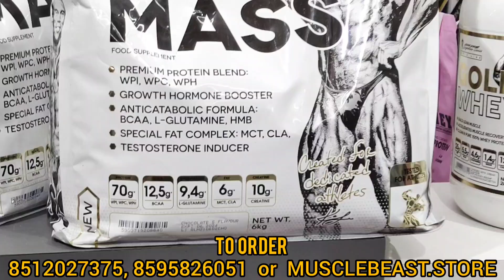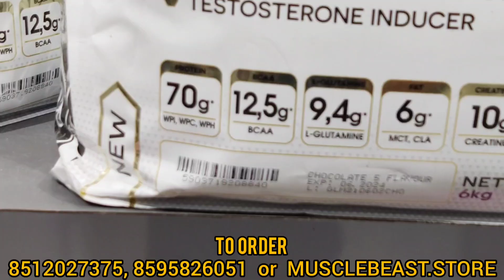BUY KEVIN LEVRONE 🌟 GOLD LEAN & GOLD WHEY | 💳 SIGNATURE SERIES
📲𝟴𝟱𝟵𝟱𝟴𝟮𝟲𝟬𝟱𝟭,𝟴𝟱𝟭𝟮𝟬𝟮𝟳𝟯𝟳𝟱

𝗔𝗗𝗗𝗥𝗘𝗦𝗦 :- 𝗖𝟭𝟰,𝗚𝗥𝗢𝗨𝗡𝗗 𝗙𝗟𝗢𝗢𝗥 𝗥𝗔𝗠𝗔 𝗣𝗔𝗥𝗞 𝗦𝗘𝗘𝗦𝗛𝗔 𝗚𝗢𝗗𝗔𝗠 𝗥𝗢𝗔𝗗 𝗚𝗢𝗨𝗧𝗔𝗠 𝗖𝗛𝗢𝗖𝗞 𝗗𝗪𝗔𝗥𝗞𝗔 𝗠𝗢𝗥 𝗠𝗘𝗧𝗥𝗢 𝗦𝗧𝗔𝗧𝗜𝗢𝗡 𝗡𝗘𝗪 𝗗𝗘𝗟𝗛𝗜 - 𝟱𝟵

𝗔𝗹𝗹 𝗼𝘃𝗲𝗿 𝗜𝗻𝗱𝗶𝗮 𝗱𝗲𝗹𝗶𝘃𝗲𝗿𝘆 𝗔𝘃𝗮𝗶𝗹𝗮𝗯𝗹𝗲 𝗯𝗲𝘀𝘁𝗽𝗿𝗶𝗰𝗲 𝗴𝘂𝗮𝗿𝗮𝗻𝘁𝗲𝗲

𝟭𝟬𝟬% 𝗴𝗲𝗻𝘂𝗶𝗻𝗲 𝘄𝘁𝗵 𝗺𝗼𝗻𝗲𝘆 𝗯𝗮𝗰𝗸 𝗴𝘂𝗮𝗿𝗮𝗻𝘁𝗲𝗲..

𝗸𝗲𝗲𝗽 𝘀𝘂𝗽𝗽𝗼𝗿𝘁 ❤️
𝗟𝗼𝘃𝗲 𝘆𝗼𝘂 𝗮𝗹𝗹 💖
𝗼𝗿𝗱𝗲𝗿 𝗼𝗻𝗹𝘆 𝗼𝗻 𝗖𝗮𝗹𝗹 𝗼𝗿 𝘄𝗵𝗮𝘁𝘀𝗮𝗽𝗽
𝘄𝗲 𝗱𝗼𝗻'𝘁 𝗵𝗮𝘃𝗲 𝗮𝗻𝘆 𝘄𝗲𝗯𝘀𝗶𝘁𝗲 𝗻𝗼𝘄